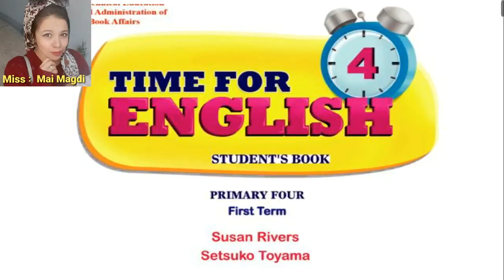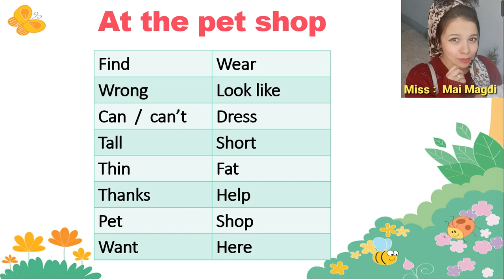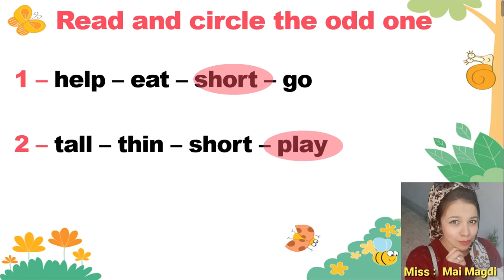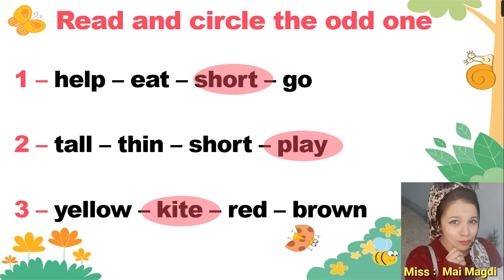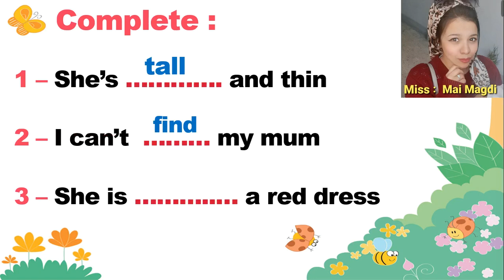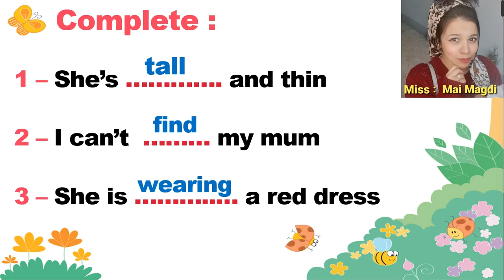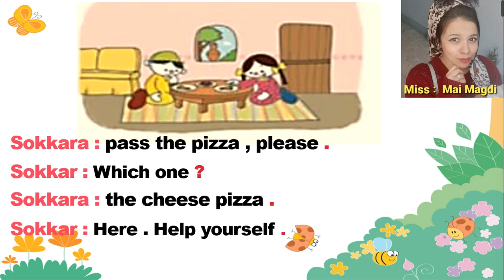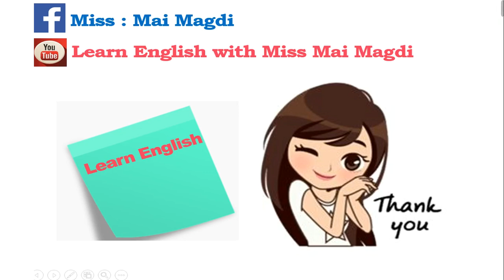Time for english grade 4 Unit 1 Lesson 1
الصف الرابع الابتدائي - الترم الأول،
 Time for English 4
Unit 1 – Lesson 1

جروب التليجرام الصف الرابع الابتدائي